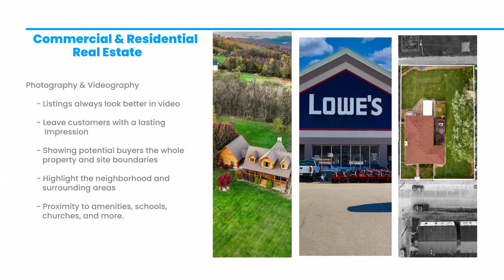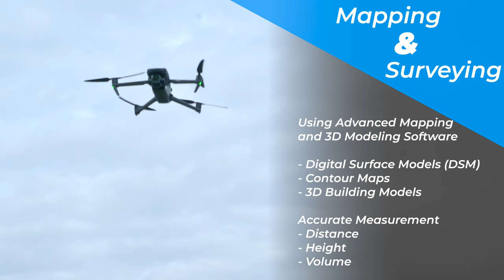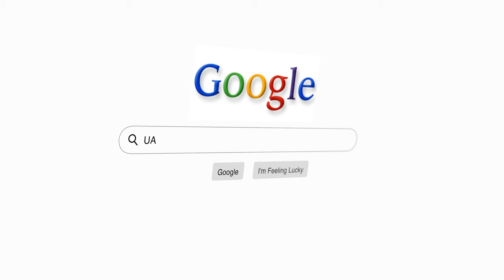UA-Visions: Elevating Charleston with Digital Media Excellence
We wanted to take a minute to share a quick clip to illustrate the services we offer here at UA-Visions.

UA-Visions is a fully insured and FAA licensed drone services company, specializing in capturing aerial footage and delivering high quality digital products. Founded in 2021 and based in Charleston, West Virginia, we serve clients in the surrounding areas as well as across the United States.

Our Aerial Services:

Commercial and Residential Real Estate Photography & Videography
  -  Boost interest with amazing aerial imagery
  -  Highlight Points of Interest (Decks, Pools, Lakes, Acreage)
  -  Video Listing Production

Mapping and Surveying
  -  Measure True Distances (Height, Volume, Length)
  -  High-Definition 2D Orthomosaic Generation
  -  Contour Maps with Topographic Relief
  -  Digital Surface Model

3D Modeling (Photogrammetry)
  -  Quickly Visualize Every Angle of Structures
  -  Reduce Risk at Hard to Reach or Unstable Locations
  -  Assists in Planning, Decision Making, and Construction

Construction Progression
  -  Track Progress (Daily, Weekly, Monthly, Bi-Annually)
  -  Successive Time-lapse
  -  Collect Site Information Faster While Monitoring Job Site Safety

Structural Asset Inspections
  -  Cell Towers, Roofs, Bridges, Water Containers, Railroads, Powerlines
  -  Cost and Risk Reduction at a fraction of the time
  -  Enhanced Inspections with 3D Model Generation

Additional Services
  -  Scene Reconstruction
  -  Insurance Claims
  -  Weddings
  -  Custom Special Events

-Ryan

Equipment:
- Sony A7R IV
- DJI Mavic 3
- DJI Mavic Air 2
- Final Cut Pro X
- Apple iPhone 13 Pro
- Adobe Photoshop
- Adobe Lightroom
Video Production by: LT & Ryan